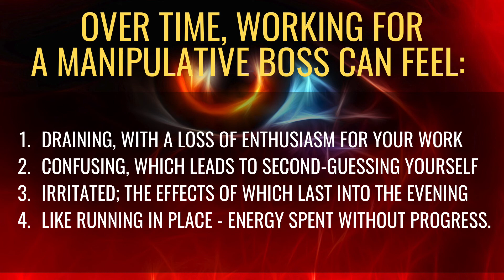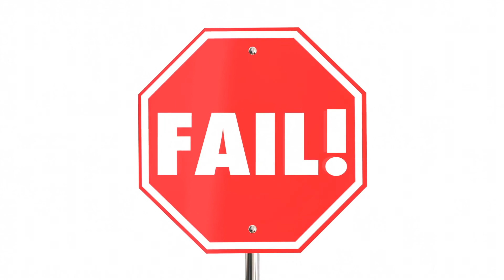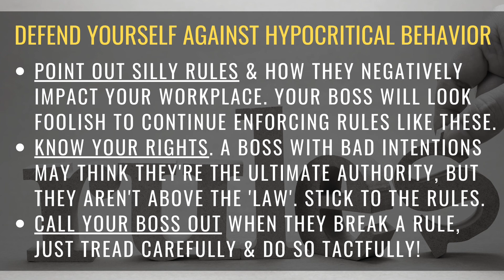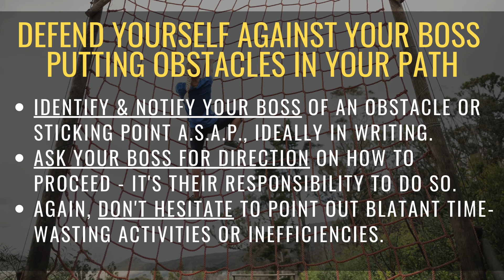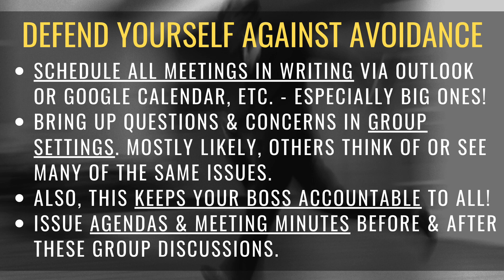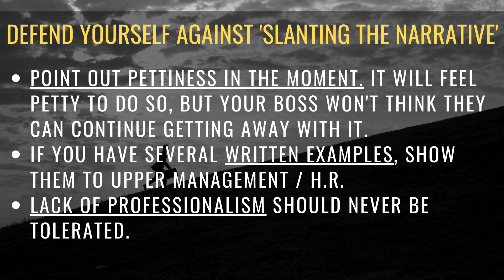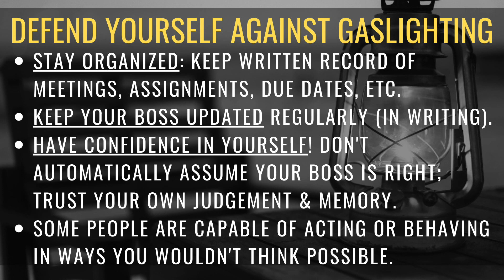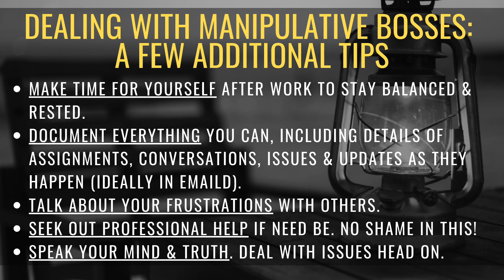Is My Boss Manipulating Me? 12 Signs Of A Manipulative Boss | Workplace Issues & Psychology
Do you feel like your boss is manipulating you? Does it seem like whatever you do, it’s just not quite good enough? Are you scrutinized over little details, while other people’s mistakes never get mentioned? Do you feel like you’re being set up to fail with each passing week? If so, you could be a victim of a manipulative boss and their ill-intended tactics.
Today, we'll discuss the following 12 techniques that evil bosses use to manipulate their employees, along with some steps you can take to defend yourself!
🖊️Written Version:
Sections:
0:00 - Intro
2:01 - Blame Shifting
2:55 - Overly Critical
4:20 - Making The Rules, But Not Following Them
5:23 - Moving The Goal Post
6:20 - Putting Obstacles In Your Path
7:15 - Intimidation
8:10 - Avoiding Issues
9:15 - Two-Faced Behavior
10:10 - Slanting The Narrative
11:51 - Being The Biggest Victim
13:02 - Gaslighting
14:02 - Interfering With Your Personal Life
14:56 - Some Additional Tips